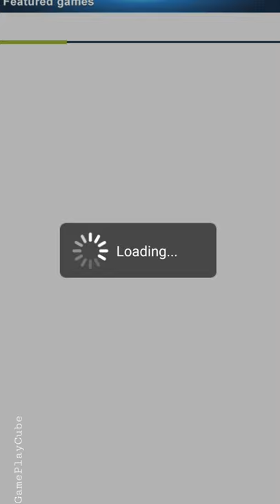Paper Racing - iOS/Android Gameplay Video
The best way to release your pressure! It's a simple yet addictive game that gives you a little hand exercise by dragging off a roll of toilet paper.

~ Special thanks to # for this Awesome Game ~